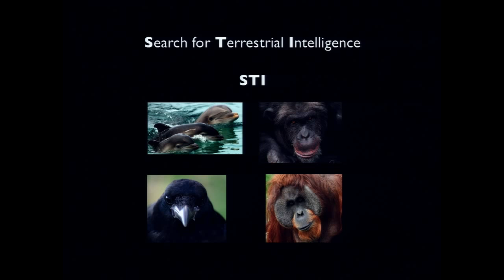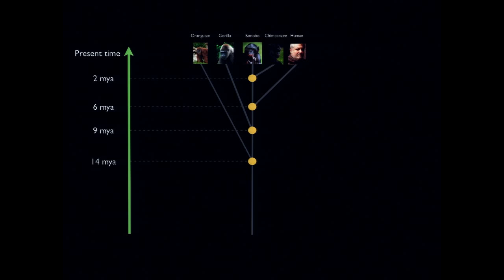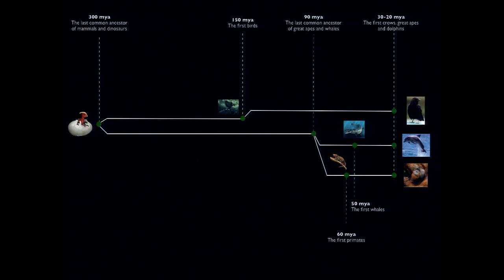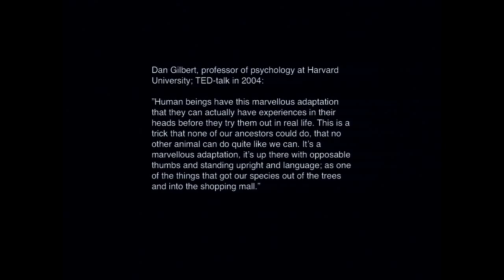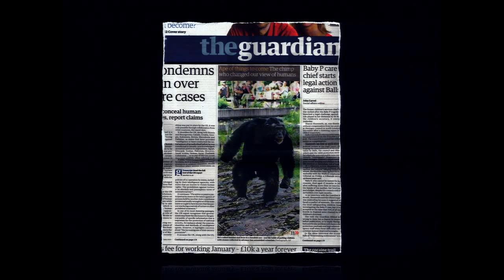TEDxÖresund - Mathias Osvath - The search for terrestrial intelligence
Mathias Osvath talks about the search for terrestrial intelligence. TEDxÖresund at Inkonst in Malmö, Sweden. 14/5 2010.

About TED

TEDGlobal 2010, "And Now the Good News," will be held July 13-16, 2010, in Oxford, UK. TED2011, "The Rediscovery of Wonder," will be held February 28-March 4, 2011, in Long Beach, California, with the TEDActive simulcast in Palm Springs, California.